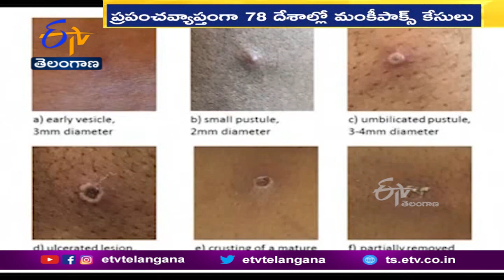98% Monkeypox Patients Bisexual Men | WHO Recommends Bisexual Men Limit Sexual Partners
కరోనా నుంచి ఇప్పుడిప్పుడే కోలుకుంటున్న ప్రపంచదేశాలకు. మంకీపాక్స్ మంట పుట్టిస్తోంది. ఈ వైరస్ ప్రభావం ఐరోపా, అమెరికా దేశాల్లో ఎక్కువగా ఉన్నట్లు. WHO ప్రకటించింది. ఇప్పటివరకూ బయటపడిన కేసుల్లో 95శాతం. ఆ రెండు ప్రాంతాల్లోనే ఉన్నట్లు తెలిపింది. మొత్తం కేసుల్లో 98 శాతం స్వలింగ సంపర్క పురుషులే ఉన్నారని, వైరస్ ముప్పు తగ్గాలంటే అలాంటివారు శృంగార భాగస్వాముల సంఖ్య తగ్గించుకోవాలని WHO సూచించింది. గతంతో పోలిస్తే. ప్రస్తుత వైరస్ లక్షణాల్లో మార్పులను గుర్తించినట్లు తాజా అధ్యయనం తేల్చింది.